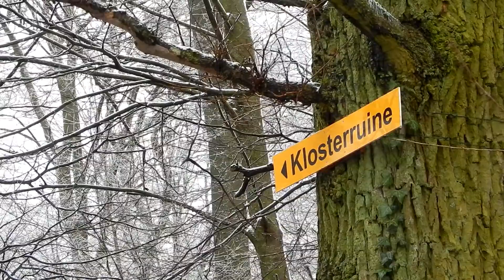WINTER: Nahaufnahmen in einer Klosterruine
Endlich sind alle jahreszeiten mit der Kamera eingefangen:
Das Frühlingsvideo - Check
Ein Sommervideo - Check (Eigentlich fast alle Videos auf meinem Kanal)
Ein Herbstvideo - Check
Ein Wintervideo - Check

Lehnt euch zurück und genießt die Winterliche Atmosphäre/Ambiente in der Ruine des Michaelsklosters auf dem Heiligenberg in Heidelberg.